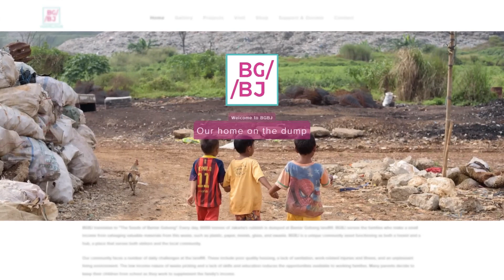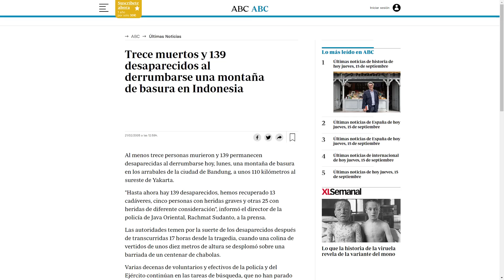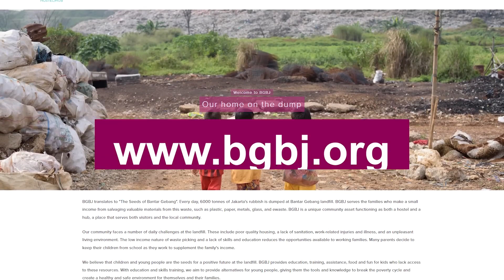El Basurero Más Grande De Asia 🇮🇩